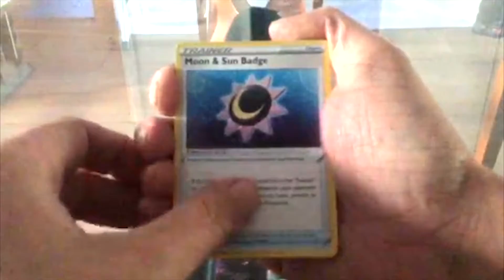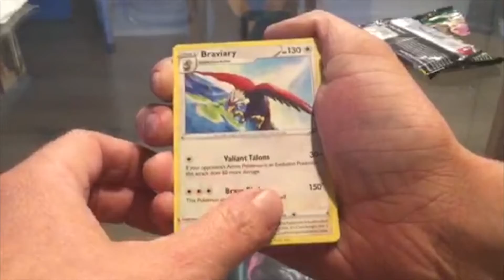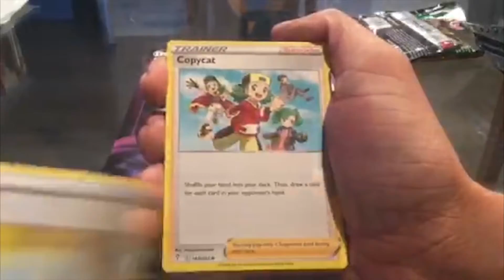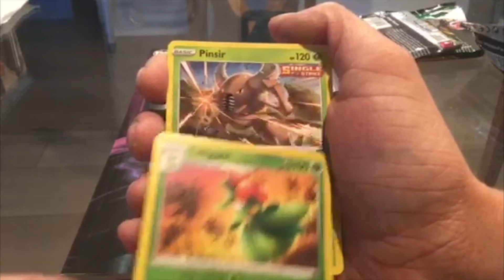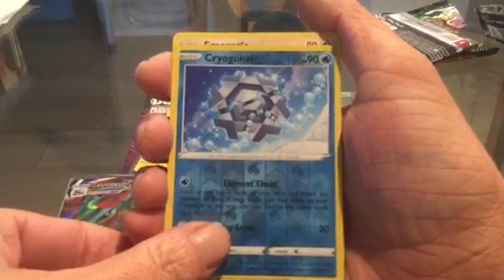CRACK A PACK - Ep 6 Evolving Skies Suprise!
In this episode we finally get ahold of a card thats been eluding us until now!